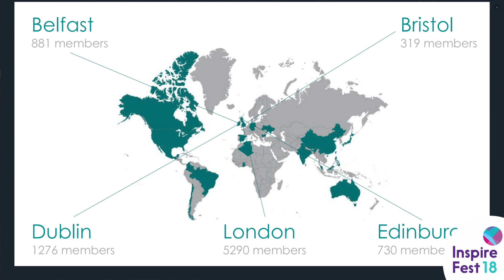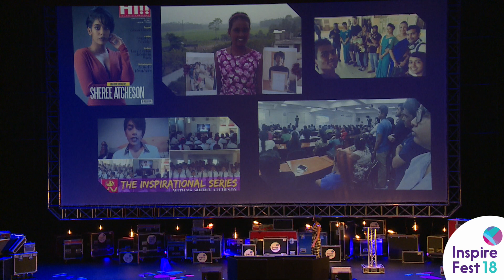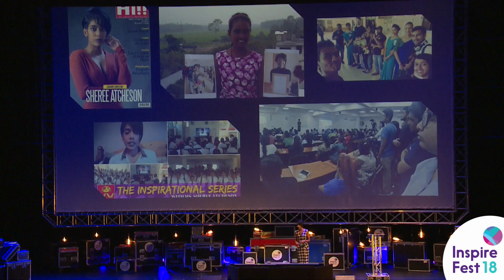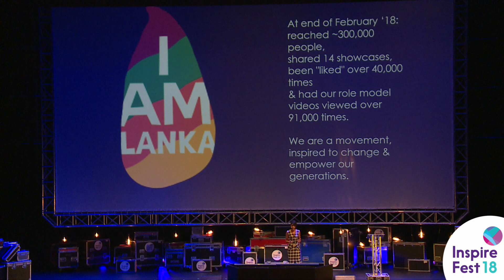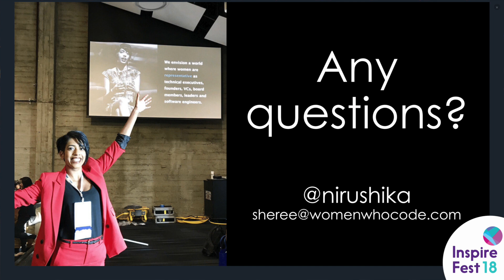Sheree Atcheson, Women Who Code | Inspirefest 2018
Sheree Atcheson, global ambassador for Women Who Code, presents her keynote during a session titled ‘Women in STEM: All Sorted Now?’ at Inspirefest 2018.